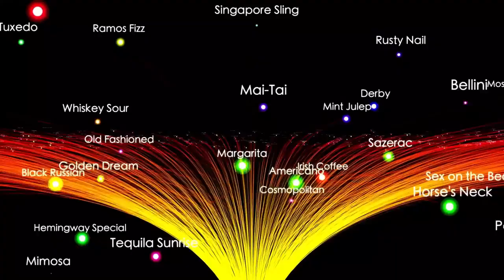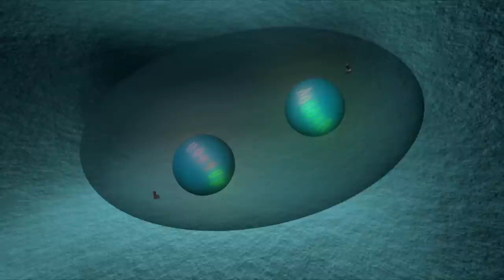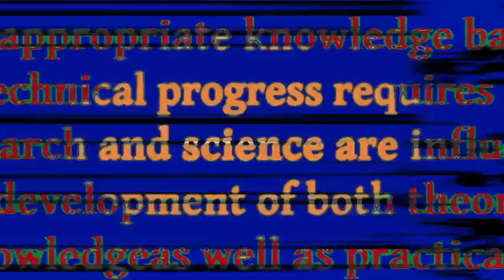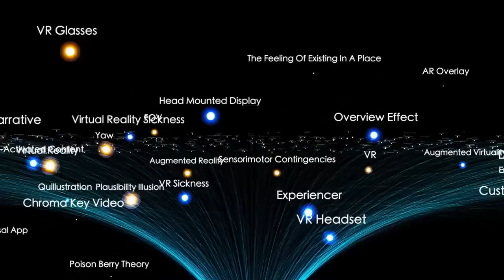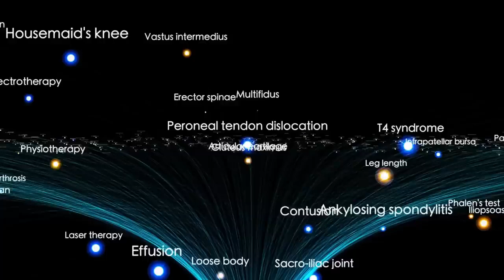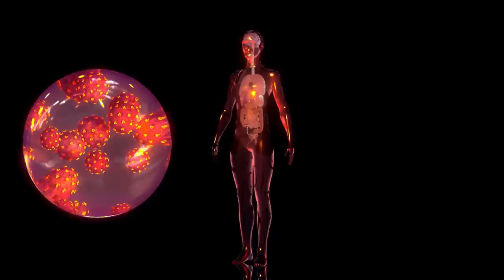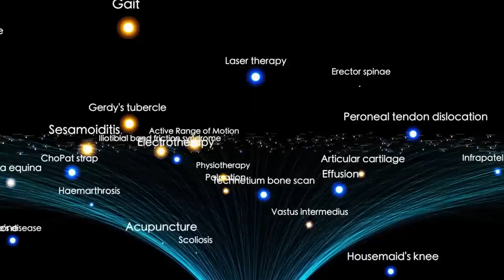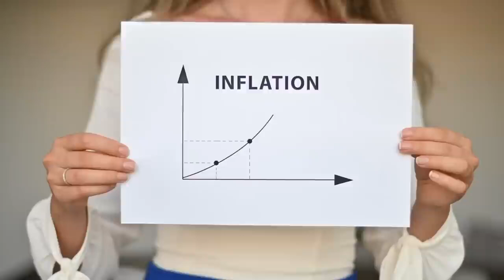James Webb Telescope Uncovers a MONSTER Structure 100X BIGGER Than the Milky Way!